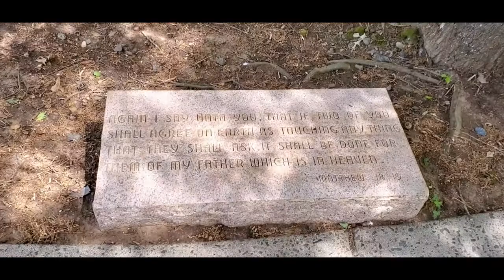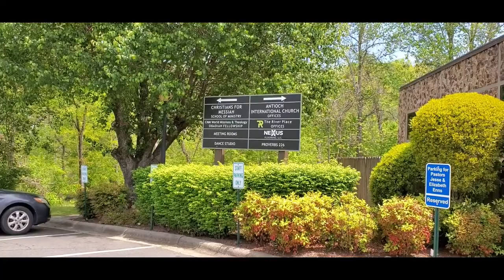Heritage USA with an Insider who Helped Open the Park!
Experience the thrilling world of Heritage USA, the incredible Christian-themed park and residential complex in Fort Mill, South Carolina! Built by the dynamic duo, televangelist Jim Bakker and his wife Tammy Faye Bakker, founders of The PTL Club, this iconic destination opened its doors in 1978. With nearly 6 million annual visitors and over 2,500 employees by 1986, Heritage USA offered an array of attractions including the majestic Heritage Grand Hotel, the bustling Main Street USA, and the serene Heritage Village Church. Dive into the excitement at the Heritage Island water park, explore the wonders of King's Castle, and be amazed by the breathtaking Jerusalem Amphitheater. Don't miss out on this unforgettable experience - Heritage USA was a Christian dreamland that captivated hearts until the very end!